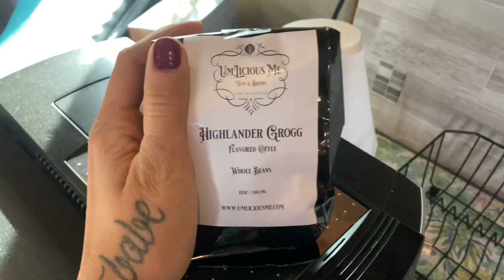Barrel Racer Life - A Rainy Desert Christmas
Merry Christmas! We got to have Christmas with my best friend and her boyfriend this year, I am so thankful. Got to Barrel Race a little before the holiday, and practice a little at home.

BeeQuine Instagram: @beequinepnw